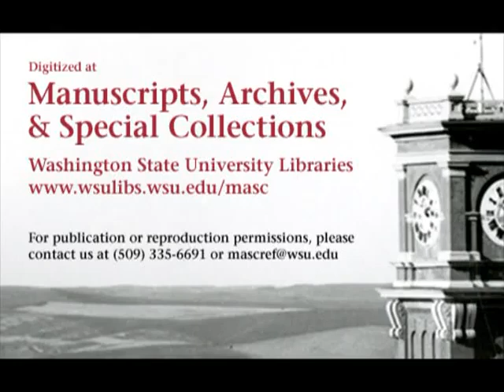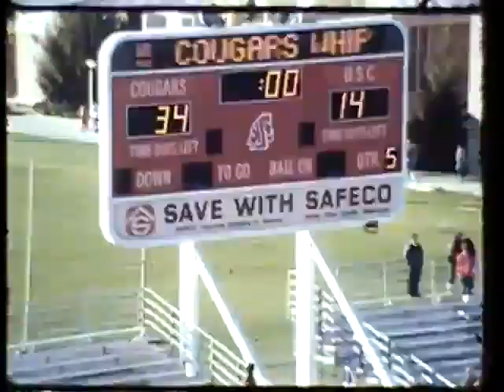1986 - Washington State vs #9 USC (Coaches Film)